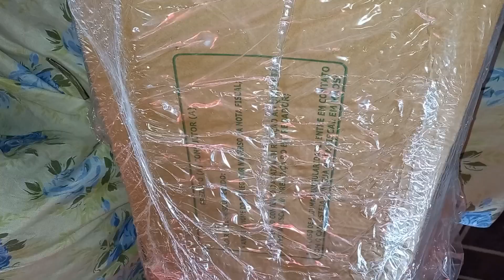ABERTURA DE CAIXA DA AVON & NATURA • CICLO 18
Olá gente tudo bem com vocês mais uma abertura de caixa da Avon e Natura do ciclo 18.